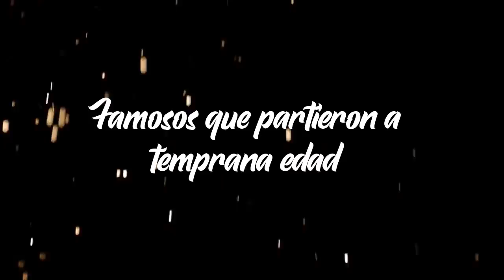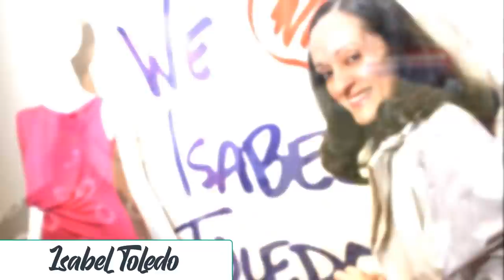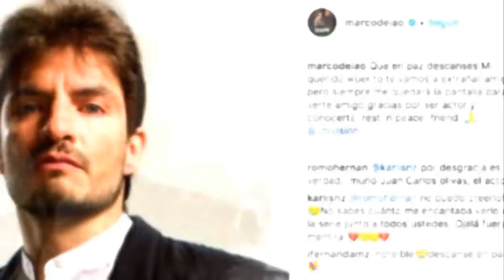FAMOSOS QUE PARTIERON TEMPRANO EN LA VIDA